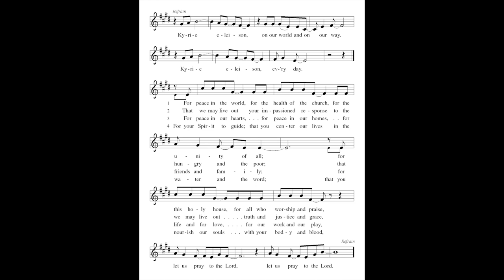ELW Setting 8 - Kyrie Eleison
Next, in a series of videos for the Lindsborg Hymn Project. Kyrie Eleison, requested by Dwight Ford, and recorded by Tyler Breneman on the 2017 Baldwin Grand Piano at Messiah Evangelical Lutheran Church in Lindsborg, Kansas.

Kyrie eleison: Lord, have mercy upon us. This phrase comes to us from the ancient Church, probably around the 14th century. It is a prayer that can carry all emotions--from lament to high joy, we call to God with this phrase as worship begins, often trading verses with Christe eleison, Christ have mercy.  In the eighth setting of the Evangelical Lutheran Worship hymnal, the Kyrie is upbeat, asking God to be with us in our everyday happenings, seeking health and unity, asking God to compel us to actions of justice and love, and that we might be centered in God's love for us through Christ, empowered by the Holy Spirit. Kyrie eleison, on our world and on our way, every day. :)